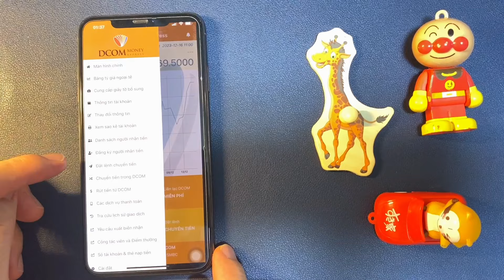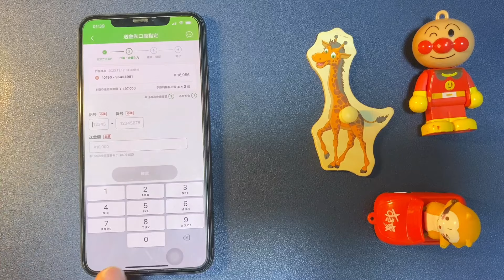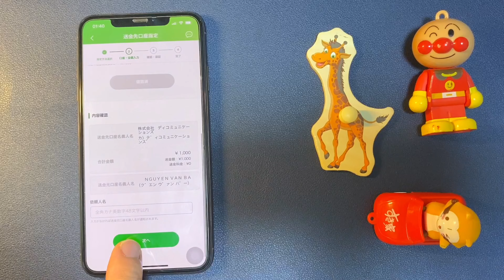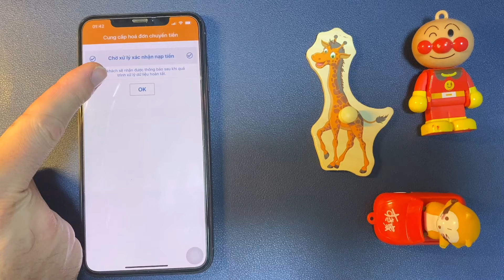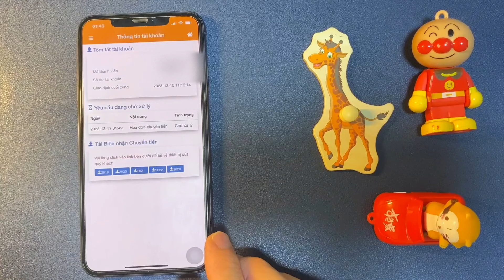Cách Chuyển Tiền Yucho sang Dcom Miễn Phí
Miễn Phí chuyển tiền về Việt Nam lần đầu
Mã số giới thiệu miễn phí lần đầu chuyển  1388397
App đã thay đổi giao diện giờ các bạn chọn vào cột
TK Ngân hàng của Dcom
ở đó sẽ có thông tin tk yucho, smbc, ufj của Dcom nhé

Link đăng ký tk Dcom miễn phí chuyển tiền lần đầu

"Trong video này, mình sẽ hướng dẫn bạn cách chuyển tiền từ tài khoản Yucho sang Dcom một cách miễn phí và hiệu quả.
Khám phá cách thực hiện quy trình chuyển tiền về Việt Nam một cách nhanh chóng và tiện lợi, giúp bạn tiết kiệm chi phí và thời gian.
Đừng bỏ lỡ những mẹo hữu ích để tối ưu hóa trải nghiệm chuyển tiền của bạn!"